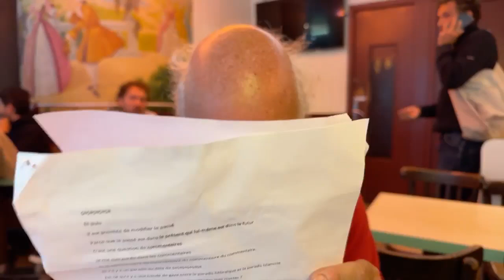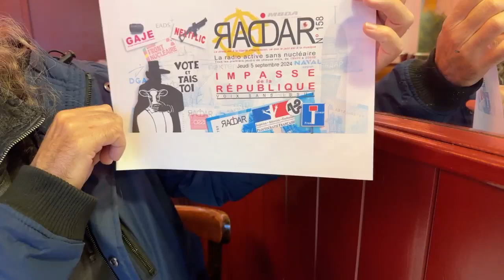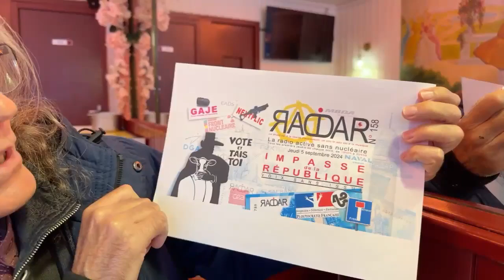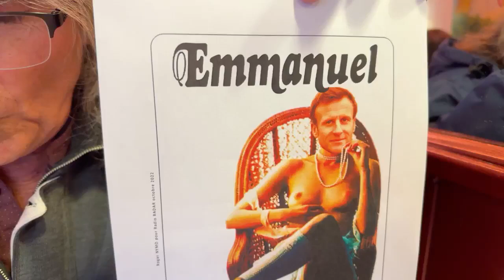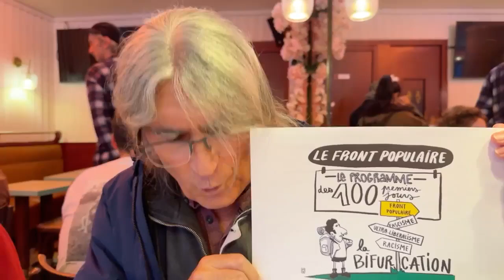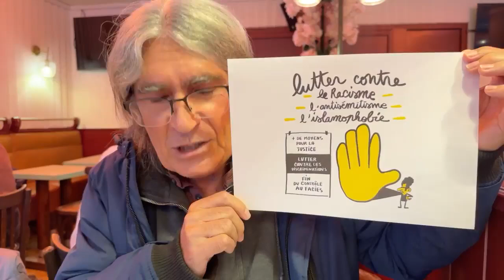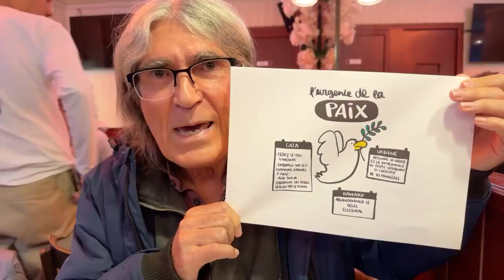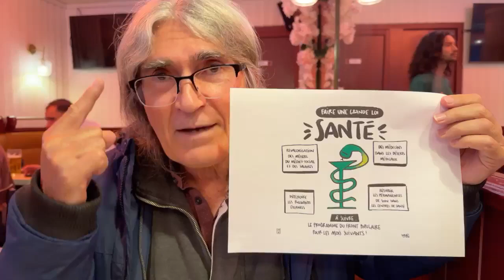Émission RADAR n° 158, du jeudi 5 septembre 2024, intitulée « IMPASSE de la RÉPUBLIQUE»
Émission RADAR n° 158, du jeudi 5 septembre 2024, intitulée « IMPASSE de la RÉPUBLIQUE», et sous-titrée « VOIX SANS ISSUE ».

          « Dans les urnes, les cendres de vos espérances sociales, dans la rue, les miliciens éborgneurs »
                                 R.N.

Retrouvez-nous tous les premiers jeudis de chaque mois, en direct sur notre page facebook RADAR, de 19h00 à 20h00.